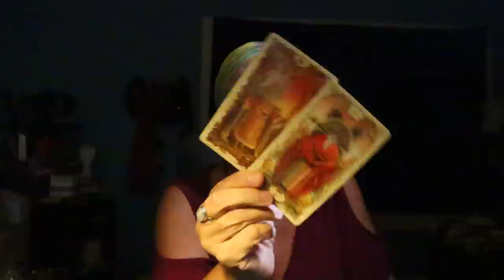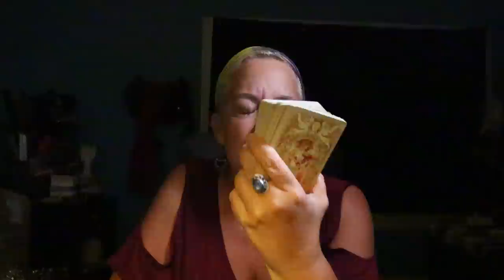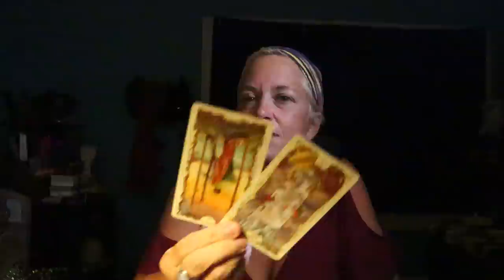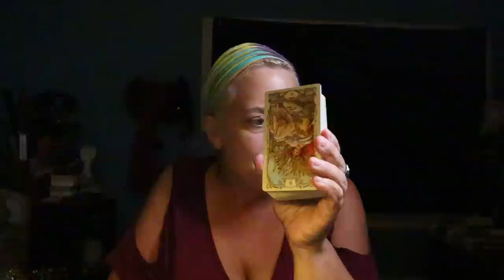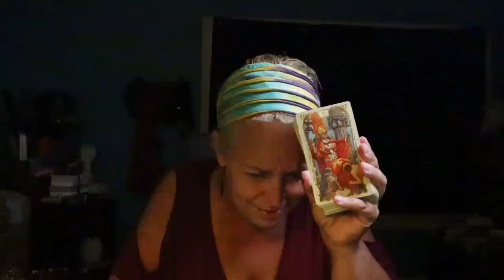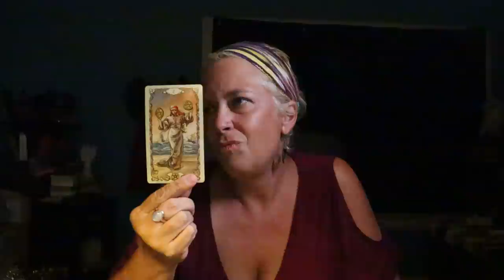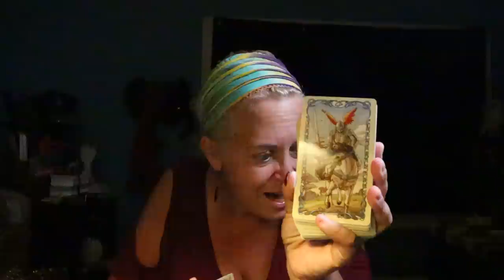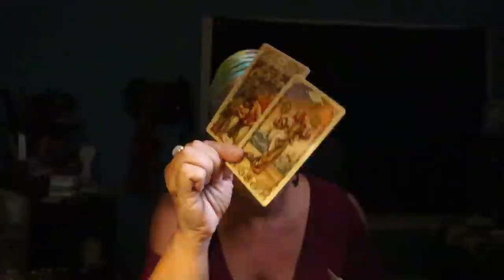The Daily Vibe ~ It's Time to Go, Taking Charge ~ Daily Tarot Reading